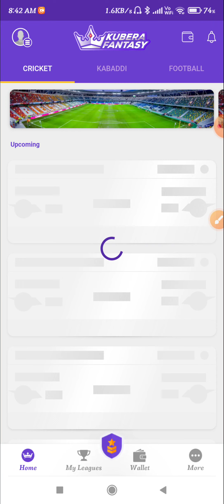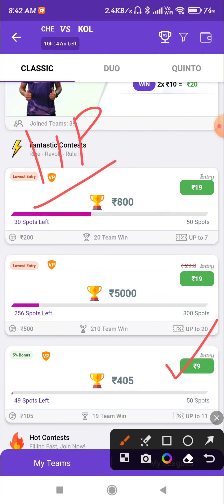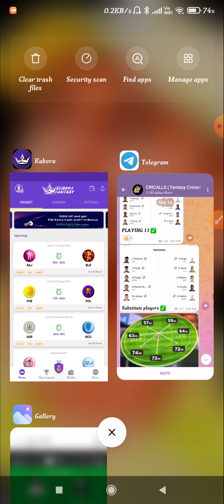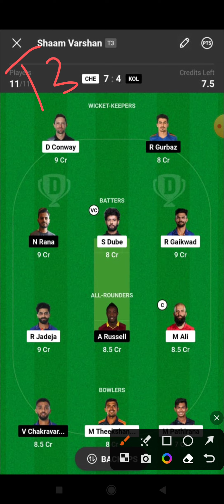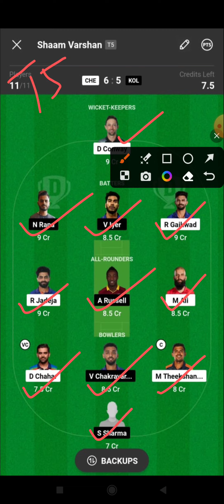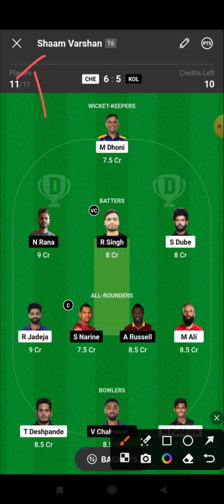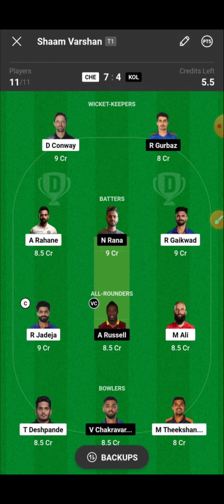CSK vs KKR TATA IPL 61st Match Grand League Demo Teams Tamil|Dream11 Tips|C&VC options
Kubera App

MYMASTER11 App

BATBALL11 App

Sportasy App